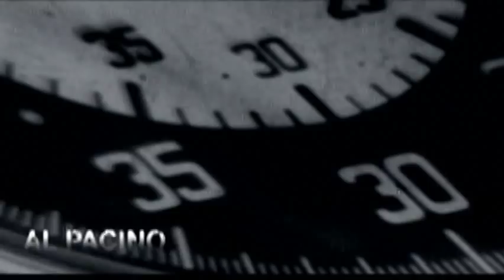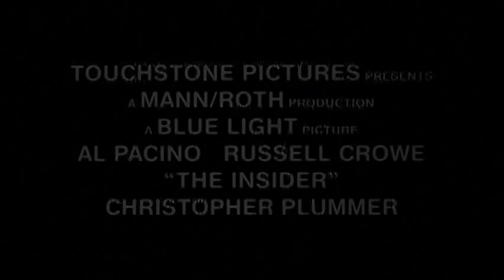The Insider (1999) - Theatrical Trailer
Original theatrical trailer for the 1999 film "The Insider."  Starring Al Pacino, Russell Crowe, Christopher Plummer, Diane Venora, Philip Baker Hall, Lindsay Crouse, Debi Mazar, Colm Feore, Bruce McGill, Gina Gershon, Michael Gambon, Rip Torn.  Directed by Michael Mann.